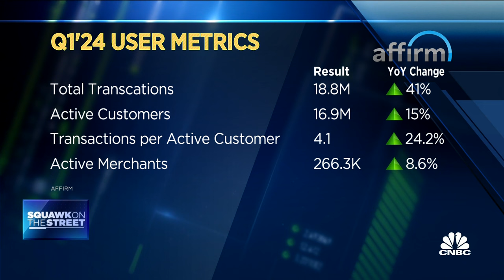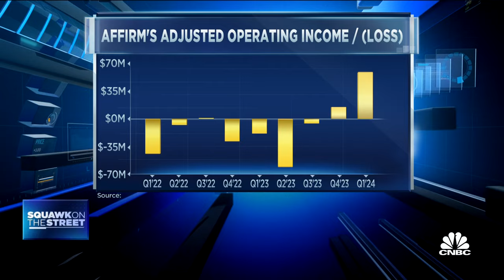Affirm CEO: We have a business model that's perfect for uncertain times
Max Levchin, Affirm co-founder and CEO, joins 'Squawk on the Street' to discuss the company's quarterly earnings results, where he sees the company's future, and more.